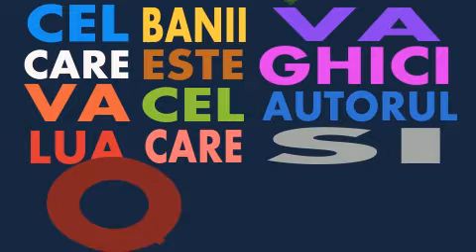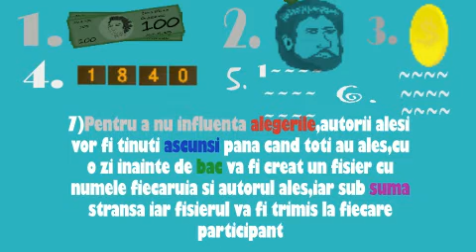Pariuri bac - Typography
Pariuri bac - typography facut in After Effects iar imaginile in Gimp. Cateva animatii au fost facute cu ajutorul plugin-ului gratuit de la
Proiectul a fost facut intr-o  luna,dar daca gaseam plugin-ul mai repede!